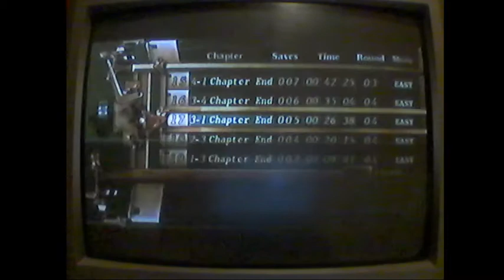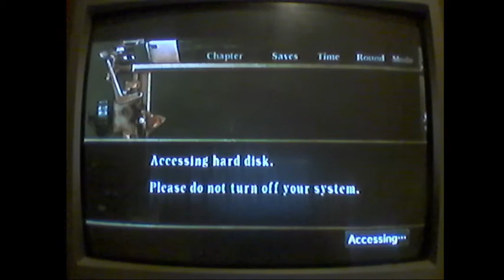Resident Evil 4 PS3 New Game+ Easy 3-2, 3-3+3-4 (35:00)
*RUN BEGINS AT 19:11*

This segment was pretty tough just due to it's length but had many skill parts within it. There are a lot of pressing buttons/skipping scene/180 type parts which I have more trouble doing consistently with the PS3 controller than with the gamecube due to select being so far away from x and square, it's so easy to miss the tiny select button especially when I have to get there and back to x at super accurate speeds. This is by far my biggest weakness in ps3 version but I do better than before, I used to really struggle with it.

The sewers is where most of my attempts ended because we have to be very fast to make the right pendulum swing, they are timed as soon as we enter the sewers area and I had to make the swing where it went to the left and I made it just in time perfectly here. I would leave the area via the door at the top of the ladder around 1:34 on a good run, missing that pendulum swing would cost around 1.2 seconds.

Area with the red zealot was annoying too with the archer being in different positions each time and the actual shot to the red guy sometimes missed as I was trying too hard to be fast. After that it really was only the shield guys at the end of 3-3 that could end my run, most of the rest are well timed inputs. I got a bad key pattern slightly and lost half a sec there I think but overall it was a brilliant segment and the time was very fast.